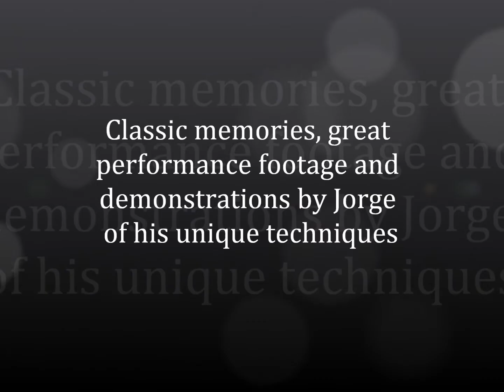NEW! "The Warm Guitar of Jorge Morel" DVD is now available!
The legendary guitarist, Jorge Morel is a living legend. This new biographic DVD showcases memories of his life, music and techniques. A story of love, loss and music.